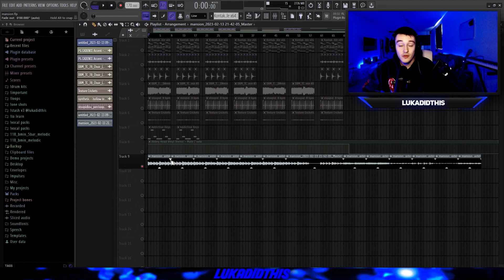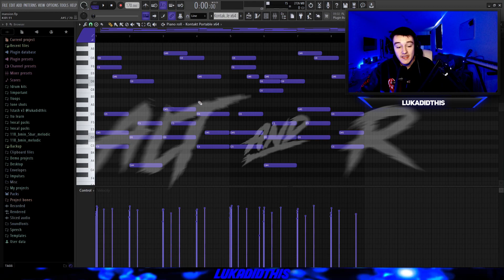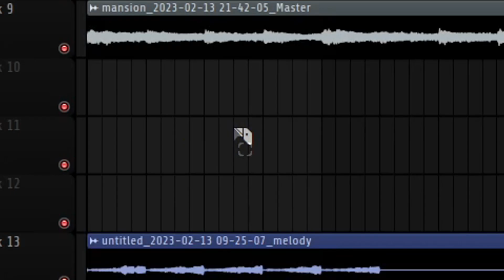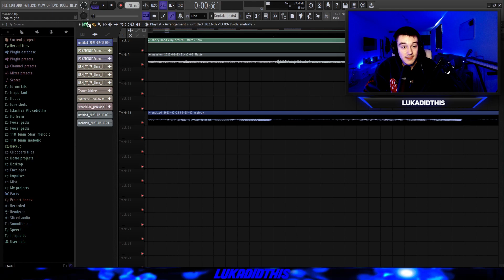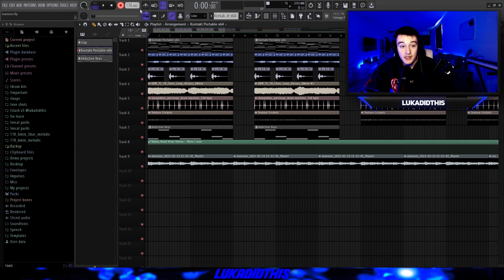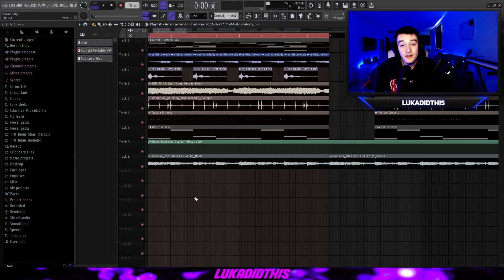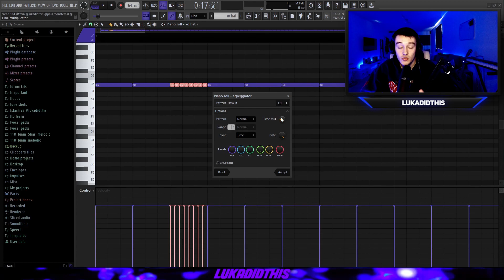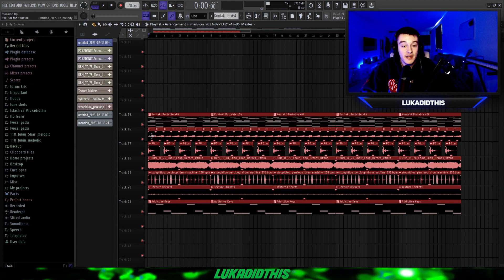12+ SHORTCUTS you NEED to know in FL STUDIO 21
Today I'm showing y'all the BEST shortcuts for a faster workflow in FL STUDIO 21.

If You want more tutorials, show some love!
Let me know what type of tutorials you want to see next!

0:00 intro
0:42 sample preview
1:05 shortcut 1
2:09 shortcut 2 & 3
3:42 shortcut 4 & 5
5:01 shortcut 6 & 7
6:07 shortcut 8
6:34 shortcut 9
6:56 shortcut 10 & 11
7:15 shortcut 12
7:31 shortcut 13
9:22 808s + finished beat
10:12 outro